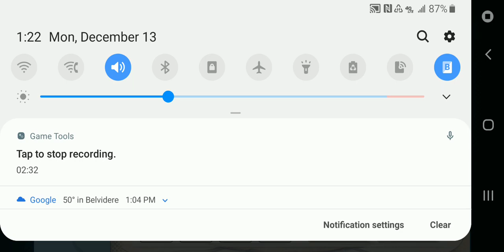Ninja Girls Monday Gods Trial Battle x 3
Filmed from Ninja Girls on my phone. Boss is called Balder.